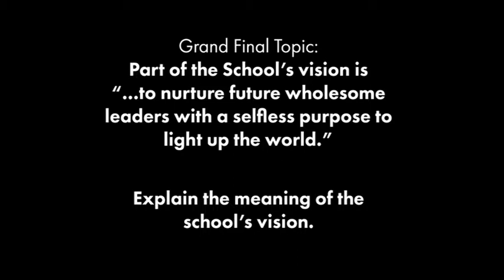2018 The Right Speech Grand Finalist - Fiona Lu